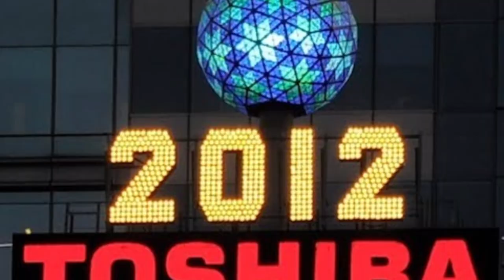The Incredible NFL Career of JJ Watt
JJ Watt will forever go down as one of the greatest Players of our generation and one of the most explosive defensive players ever with the recent news of his retirement todays video goes through his whole career from start to finish